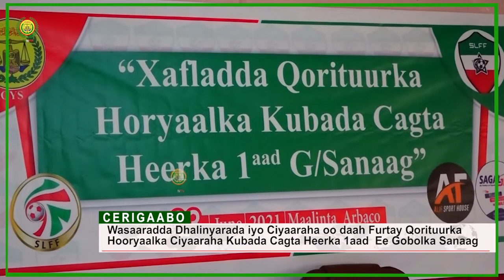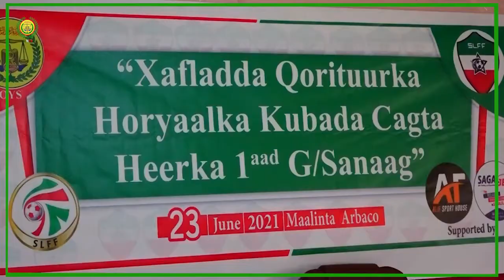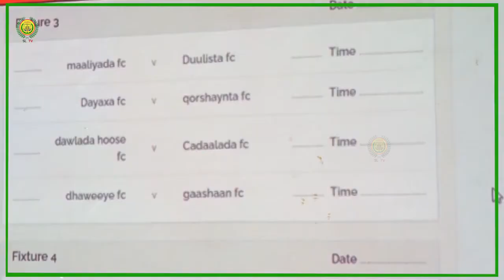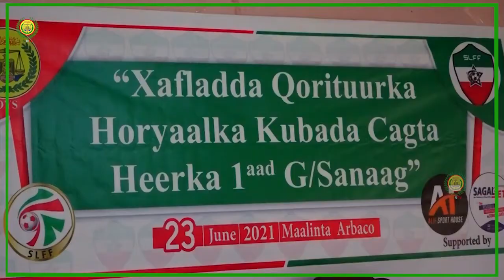Ceerigaabo Wasaaradda Ciyaaraha Somaliland oo Qorituur U Samaysay Kooxaha Heerka 1aad ee gobolkaas